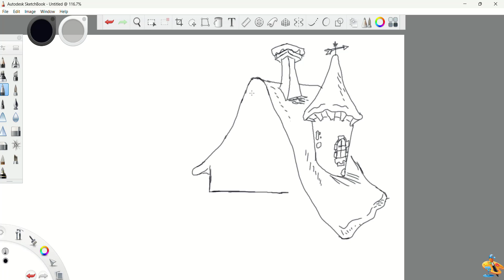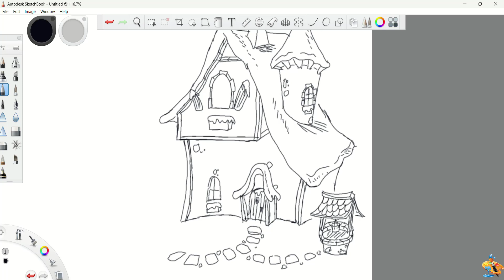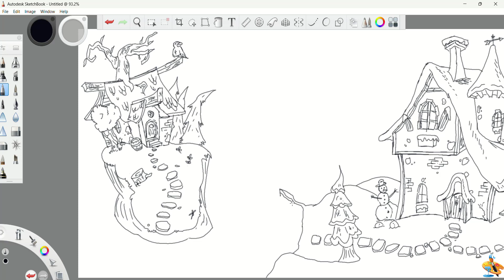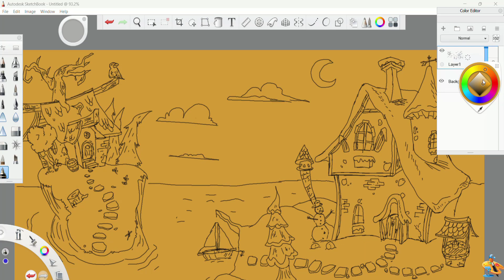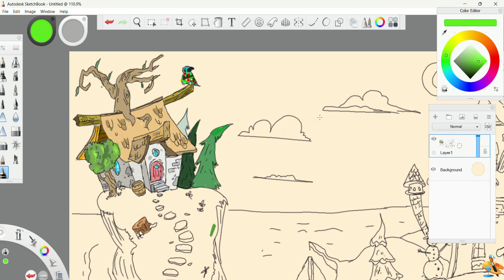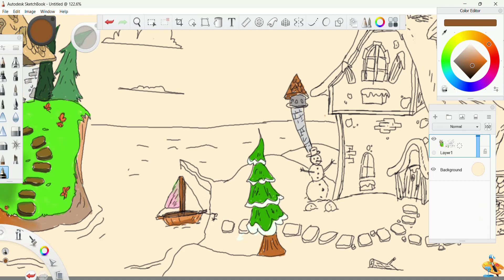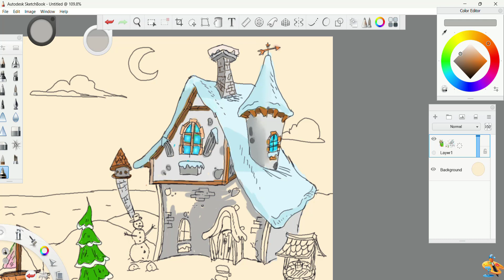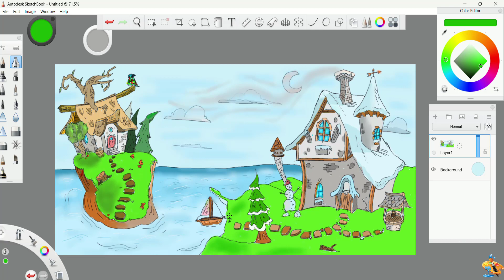Beautiful drawing of nature on a program sketchbook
Beautiful drawing of nature on a program
Advanced draw ing on a program sketchbook

The channel provides detailed and easy-to-understand lessons to teach children how to draw cartoon characters in a simple and interesting way. In the channel, the teacher uses innovative and attractive educational methods, such as using geometric shapes and simple shapes in drawing characters, in addition to using shading and lighting to add volume and depth to the character to be drawn. The teacher also uses cool tools like pencil and highlighters to add subtle details to the character. All in all, this channel is the best guide on how to make learning drawing fun and easy for kids.